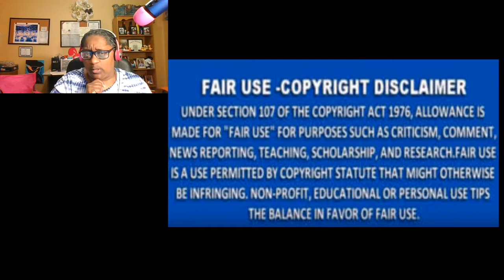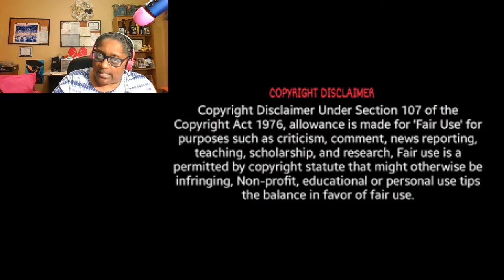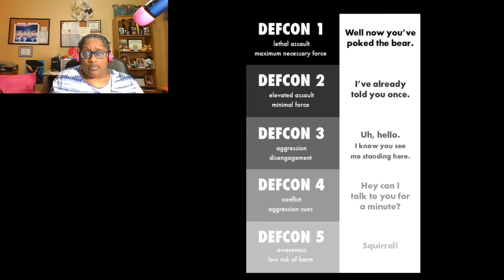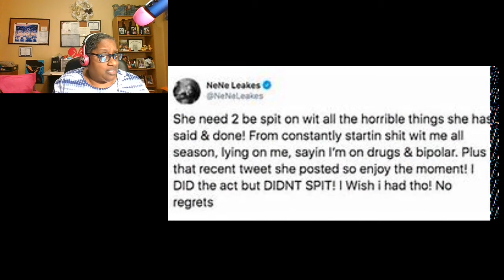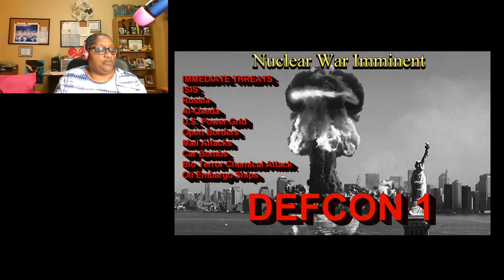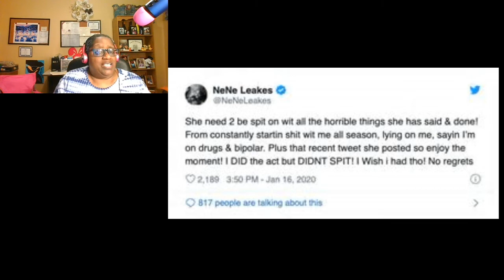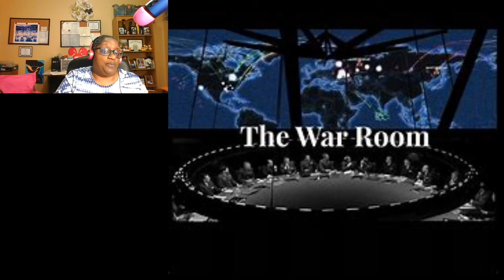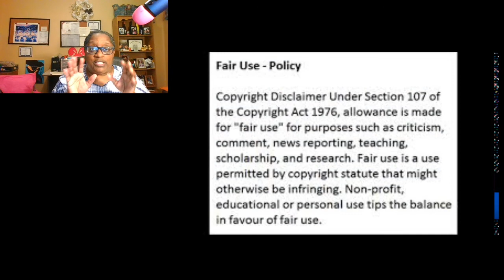Nene Leakes From The RHOA Shows Her Fans Her True Self When Provoked Review